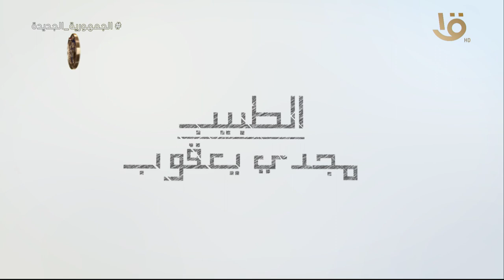ملك القلوب.. السير مجدي يعقوب